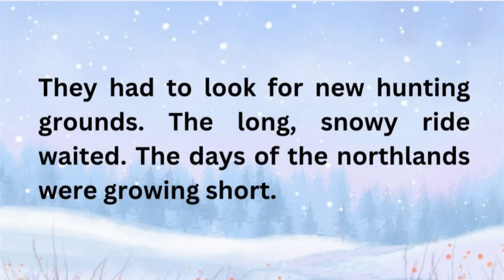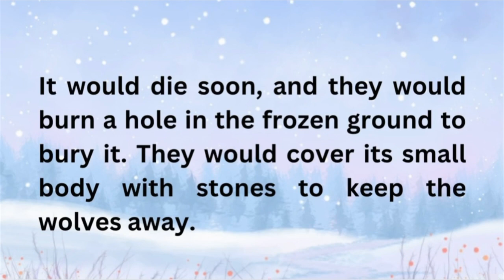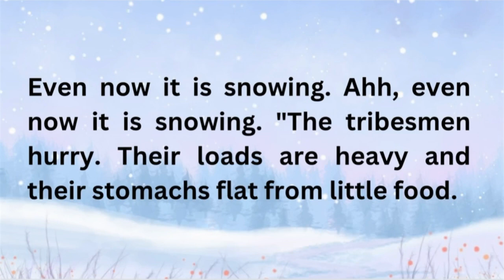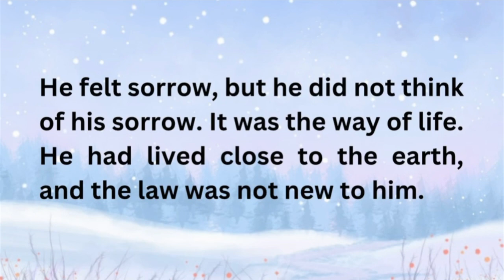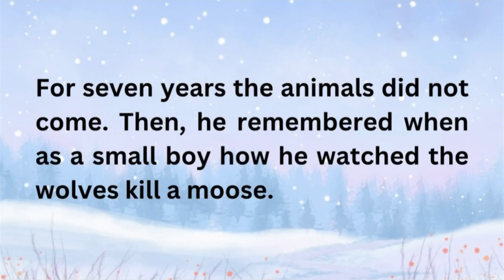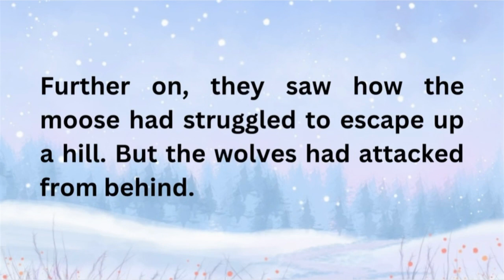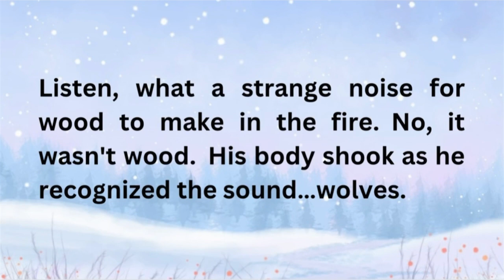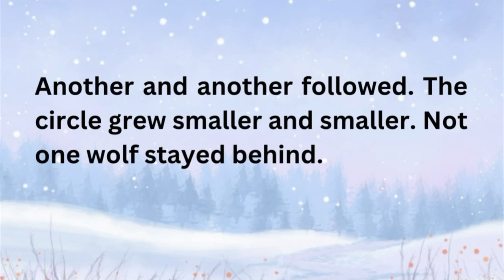Learn English through the Story about Death and Life!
Enjoy of reading famous English stories in native voices.

Today story covers the last 5 hours of old and dying Inuit chief koskoosh. He starts to visualize the events of his past and ultimately as an experienced person he contemplates nature and accepts its individualism.

You can improve your English pronunciation and listening skills with this English story